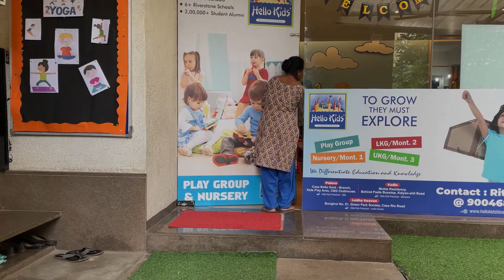HAM CHALE NAYI GAADI LENE!!!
Thanks for passing by my video,